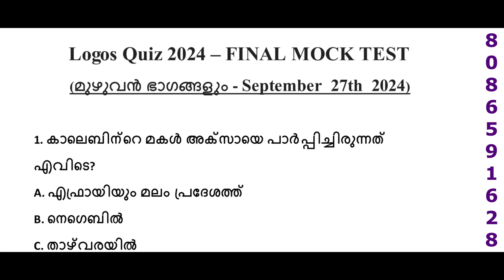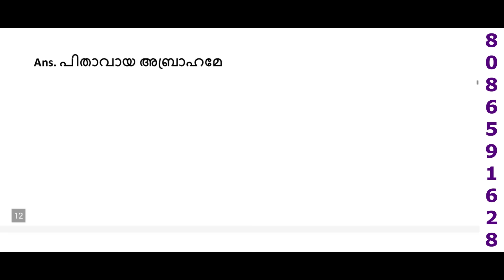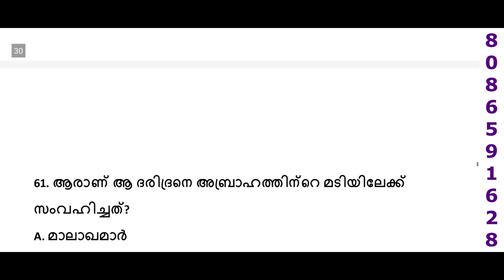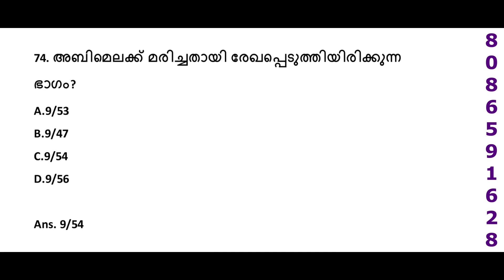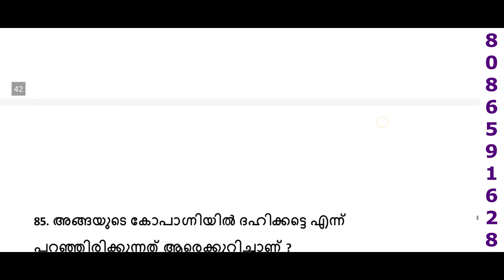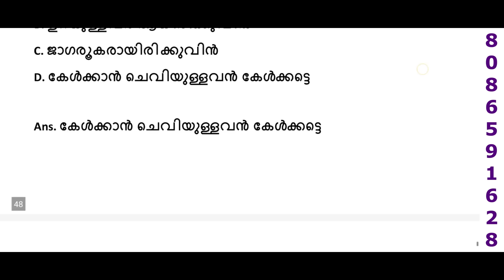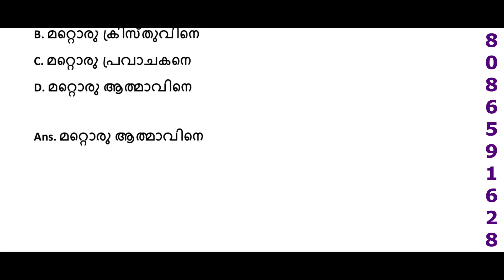Logos Quiz 2024 | Logos Quiz 2024 Final Reviosin | Revision Mock Test | Logos Quiz Model Exam | Saa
ന്യായാധിപന്മാർ 900 ചോദ്യോത്തരങ്ങൾ 3 വീഡിയോയിൽ
അതിൻ്റെ ലിങ്ക് ചുവടെ കൊടുക്കുന്നു

2 കോറിന്തോസിൽ നിന്നുള്ള 400 ചോദ്യോത്തരങ്ങൾ 1 വീഡിയോയിൽ

പ്രഭാഷകനിൽ  നിന്നുള്ള 500 ചോദ്യോത്തരങ്ങൾ  2 വീഡിയോയിൽ

ലൂക്കായിൽ  നിന്നുള്ള 100 ചോദ്യോത്തരങ്ങൾ 3 വീഡിയോയിൽ